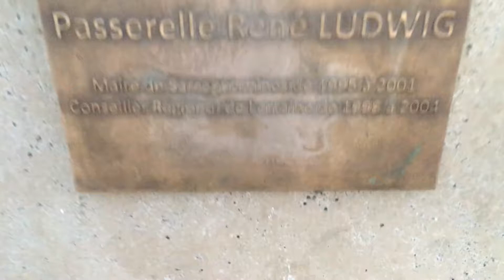Passerelle de la sarre à sarreguemines illuminée avec les jolies lumières